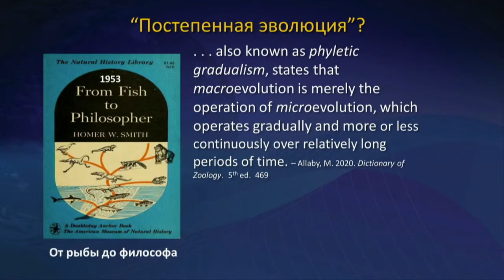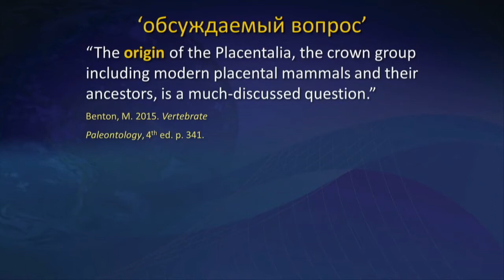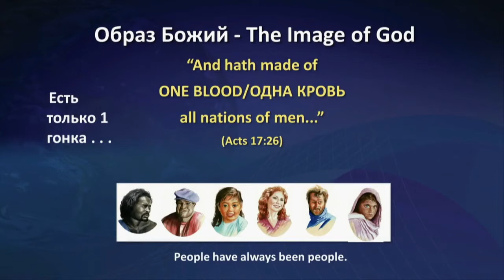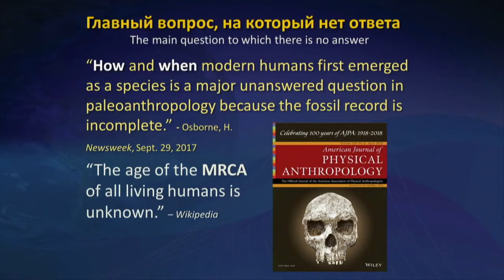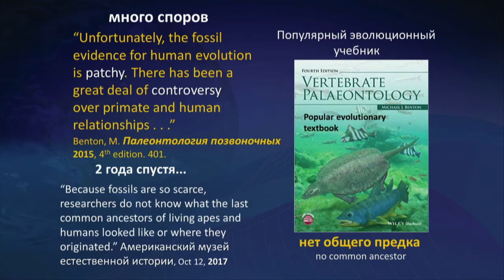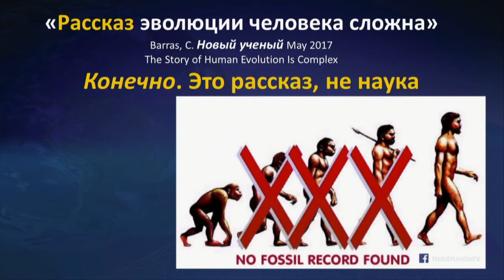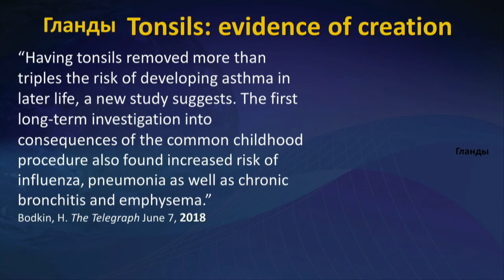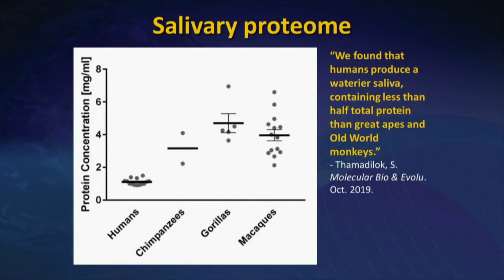Human Evolution (Dr. Frank Sherwin) | Creation Conference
Uncovering the Truth About Creation Conference
October 8-10, 2021 / Battle Ground, WA

|| Human Evolution (Dr. Frank Sherwin)